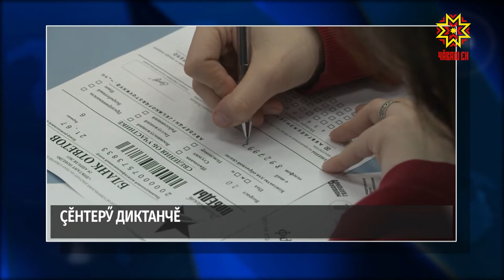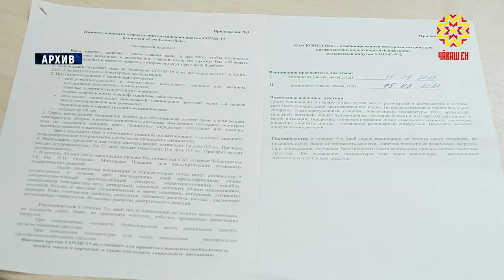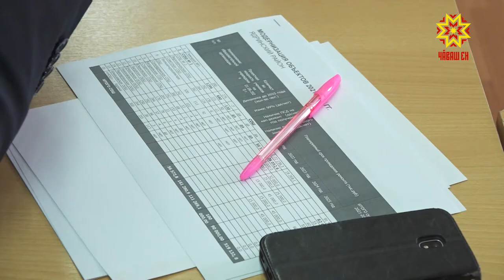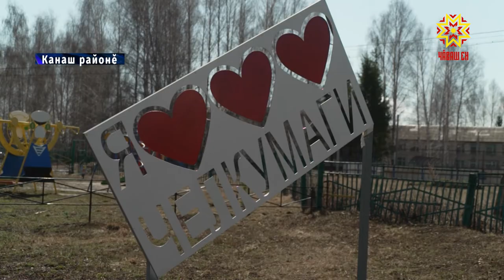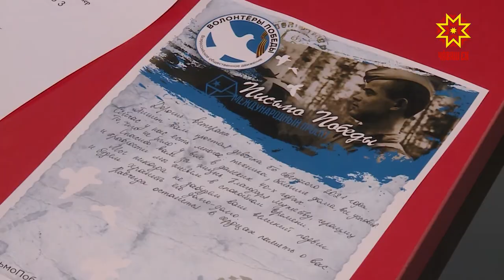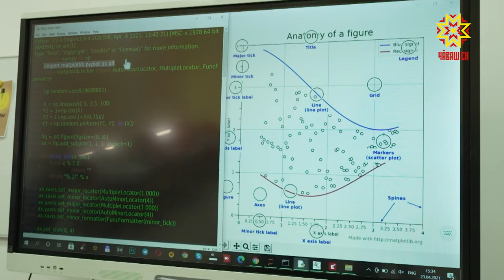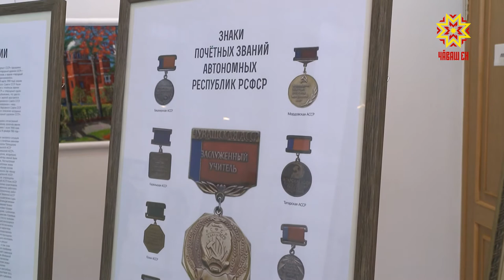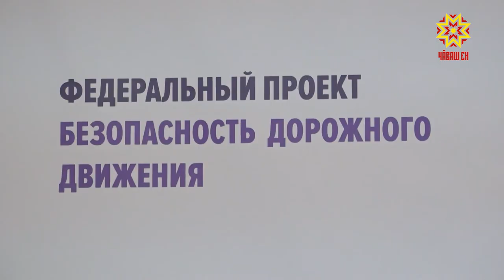Республика 29.04.2021 на чувашском языке. Вечерний выпуск